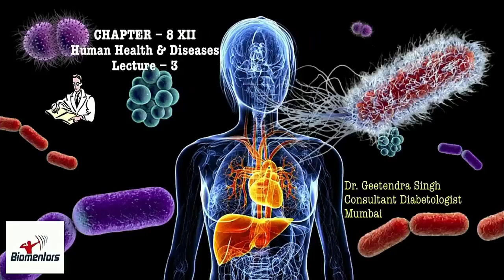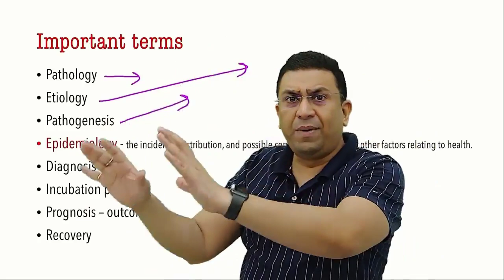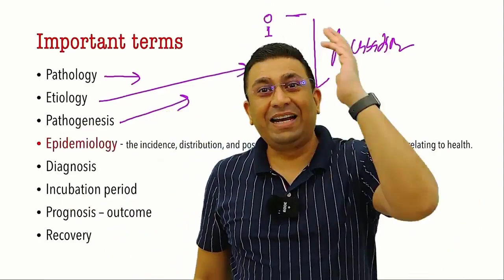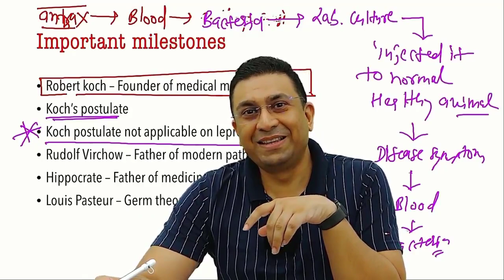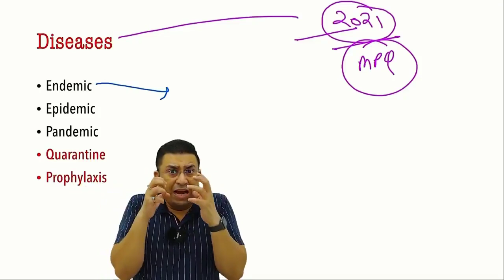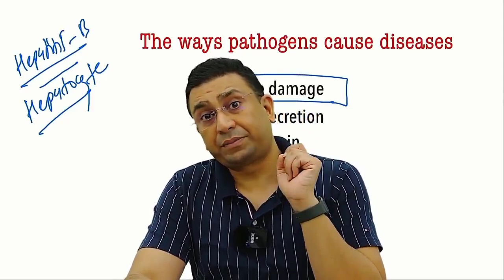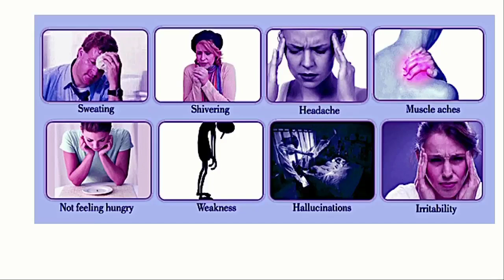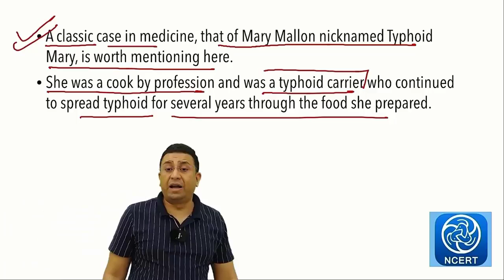Human Health & Diseases l Lecture 3 l Biology l NEET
1. Type of diseases
2. Epidemic vs. Endemic
3. Meaning of pandemic
4. Important terminology related to human health
5. Typhoid

1. Biomentors online films (Educational movies)

✅Biology
1. Basics of Biology -
2. The living world -
3. Cell the unit of life -
4. Reproduction in organisms -
5. Human Reproduction
6. Reproductive health
7. Human Health & diseases
8. Cell Cycle & Cell Division
9. Biomolecules
10. Molecular basis of inheritance

✅Chemistry
1. Structure of Atom -
2. Solutions
3. Chemistry Classification of Elements and Periodicity in Properties
4. Redox Reactions
5. Surface chemistry
6. Electrochemistry
7. Chemical Bonding
8. Chemical Kinetics
9. General Organic Chemistry
10. Hydrocarbons

✅Physics
1. Basic mathematics for Physics
2. Dual nature of radiation and matter
3. Atoms
4. Units and Measurements
5. Nuclei
6. Scalars and Vectors
7. Semiconductor Electronics
8. Motion in a straight line
9. Motion in a Plane
10. Current Electricity
11. Work Power Energy
12. Electric Charges and Fields

👇Our Popular mobile applications: (Available at google play store)👇
1. Biomentors online - For NEET aspirants
2. Next medico - For MBBS undergoing students
3. McMedico - For educators
4. Doctor Probe - For online medical consultation